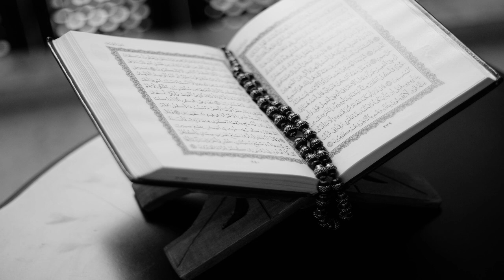024 - Sura En-Nūr - Svjetlost ~ Recitacija Mahmoud Khalil Al-Husary